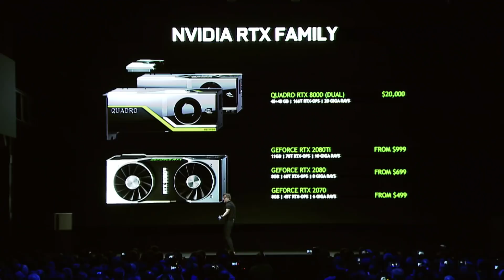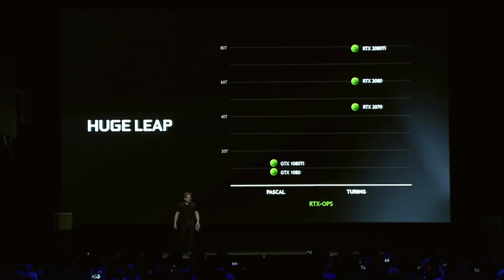The Science & Importance of Ray Tracing in Games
After all the big RTX announcements, Julian got to sit down with the one and only Tom "Tap" Peterson to discuss NVIDIA's history with Ray Tracing technology and its importance in games moving forward.